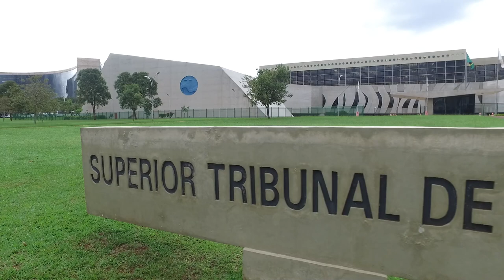Indícios de crime permanente legitimam ingresso da polícia em imóvel sem ordem judicial 08.07.21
​​​​A Quinta Turma do Superior Tribunal de Justiça (STJ) considerou que, havendo elementos suficientes da prática de crime permanente, foi legítima a entrada de policiais em domicílio particular sem mandado judicial, mas com autorização de parente hospedado no local.